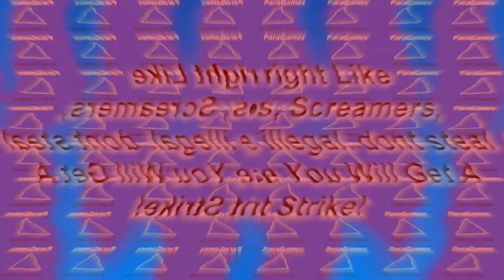Doomsday ParaGames VHS Logo - A Second Take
Inspired by Kyoobur9000.
ParaGames - Sony Vegas